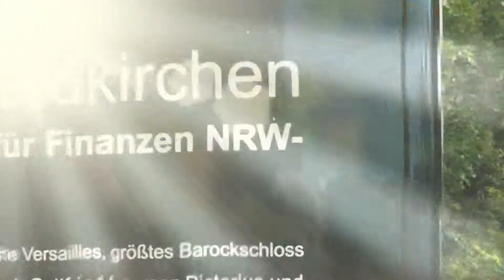Germany Arrival 2013